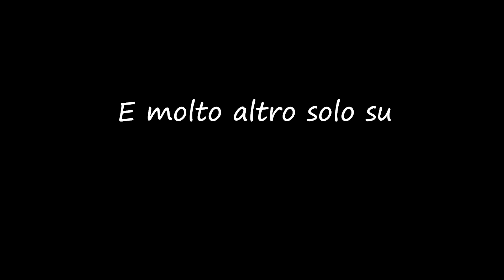Tut.26°- Aumenti m. Alta - Gradino M.Alta - Aumenti durante il giro - Aumenti inizio e fine lavoro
SU.Tut.26°- Aumenti m. Alta. Passiamo alla Maglia Alta. Vedremo come si realizzano gli aumenti con la Maglia Alta. Realizzare aumenti a fine ed inizio giro, durante il giro di lavorazione ed aumenti inizio e fine giro con il gradino.